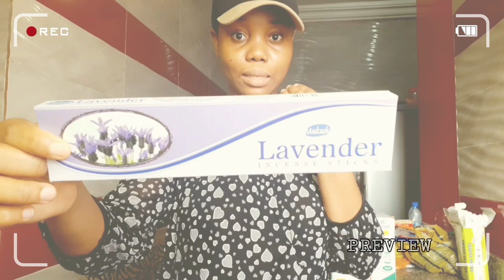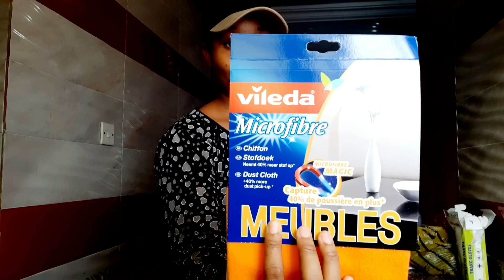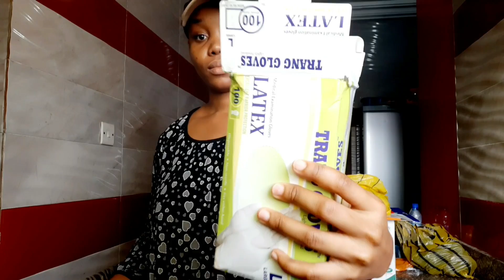EMERGENCY GROCERY SHOPPING IN LAGOS NIGERIA! | SHOP WITH ME || FOOD HAUL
Today, I go on an emergency grocery shopping.

MUSIC CREDIT

I'm Winifred, a Nigerian YouTuber currently living in Lagos, Nigeria. I love to share my journey and experiences with the aim of inspiring you to live, love and laugh!